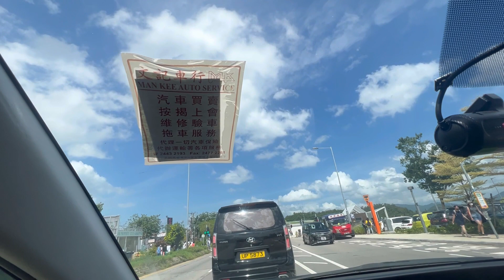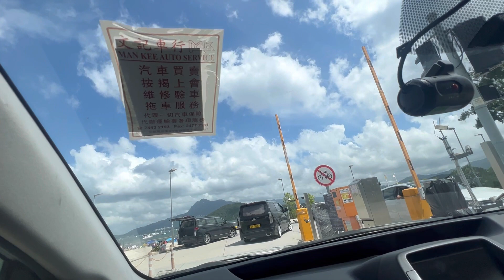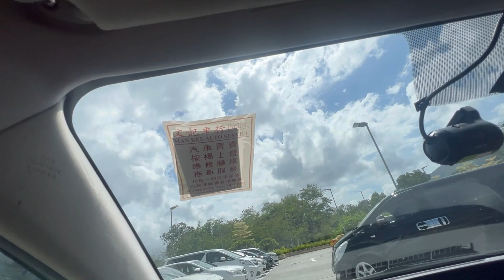Taipo Road Trip ||Jze Riah